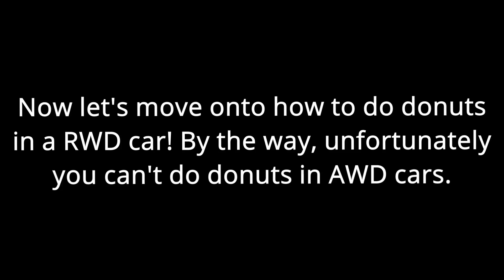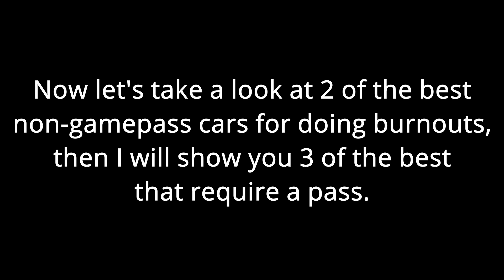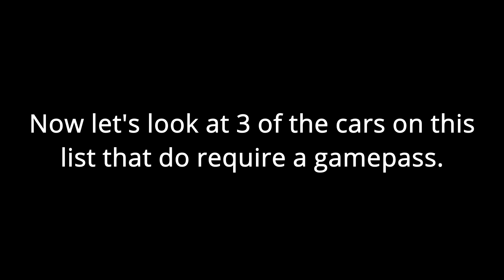How To Do Donuts in a FWD/RWD Car + Best Cars For Doing Donuts! - Roblox Greenville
Here’s a video on how to do donuts! - I also show you the best cars for doing them!
0:00 - Intro
0:18 - How to do donuts in FWD cars
0:51 - How to do donuts in RWD cars
1:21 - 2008 Dodge Magnum (No Pass)
2:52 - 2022 Nissan Z Base (No Pass)
4:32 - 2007 Nissan 350Z (Requires Sports Pass)
6:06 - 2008 BMW 535i (Requires Luxury Pass)
7:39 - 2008/2012 Mazda RX-8 (Requires Luxury Pass)
9:08 - Outro